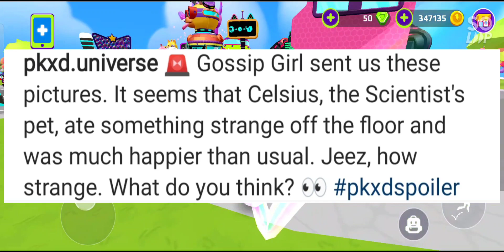PKXD ANNIVERSARY UPDATE 🎉🌟